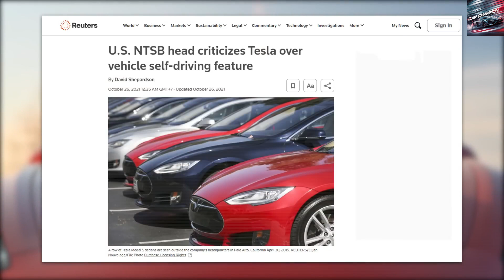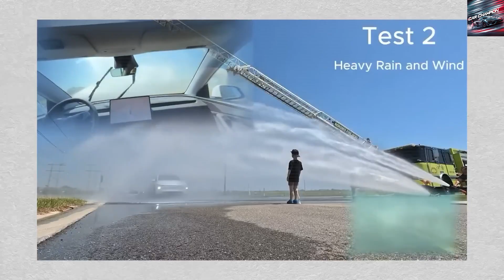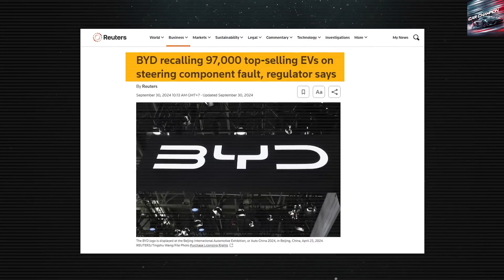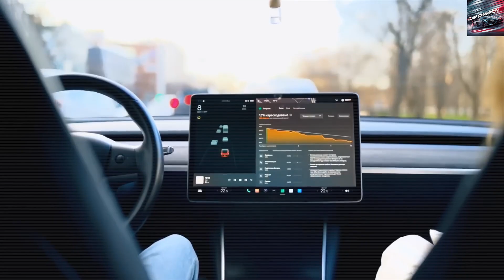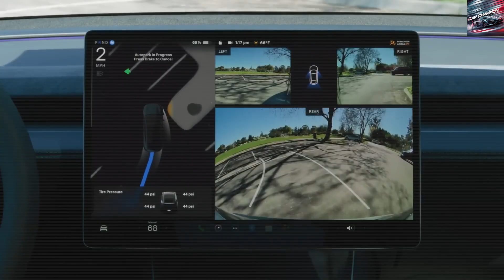Elon Musk’s $10,599 Tesla Model 2 is Finally HERE — And It’s a Game-Changer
Tesla’s latest EV, the much-anticipated Model 2 priced at just $10,599, has officially arrived — and it’s redefining expectations in the auto industry. But before we dive into what makes this car so insane, let’s not forget the caution from Tesla’s CFO, Vaibhav Taneja, who emphasized the need for rigorous validation—right down to the tire tread—before any new vehicle hits the road. And for good reason: over 2,400 complaints of unintended acceleration and 1,500+ braking issues have raised serious safety concerns in the past.

Now, Tesla is turning that caution into a bold commitment. The Model 2 isn’t just affordable — it’s packed with next-gen safety innovations. In fact, leaked crash test simulations show this compact EV withstanding a 70 mph head-on collision with zero structural damage, while rival vehicles crumble under the same conditions. Tesla didn’t just make a budget car — they built a fortress on wheels.

So, how does a car at this price point outperform vehicles costing three times more? The answer lies in Tesla’s cutting-edge engineering, which leaves traditional automakers in the dust. While others are still stuck in the past, Tesla is crafting vehicles with molecular-level precision that turn potential disasters into survivable moments.

Stay tuned as we unpack all the insane details behind the Model 2’s breakthrough safety and design — and if you love tracking Tesla’s evolution, be sure to join our growing community and turn on notifications. This is one reveal you don’t want to miss.